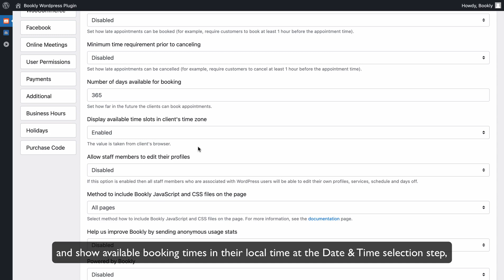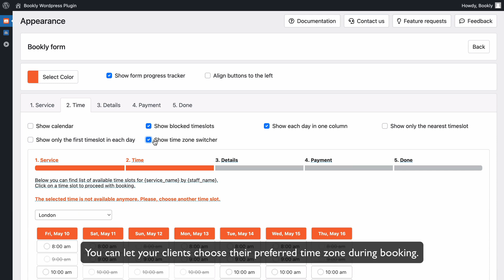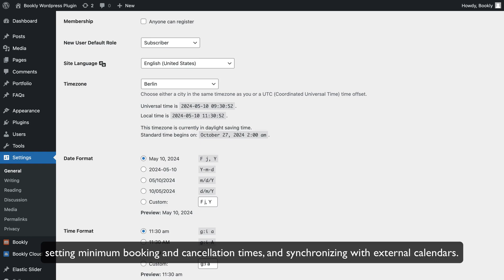How to let clients book in their timezone with Bookly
No matter whether you and your clients reside in different time zones, Bookly has the solution. This video focuses on Bookly features that simplify time zone management.

✔ Check the links below, and be the first to know about Bookly news, discounts and more!